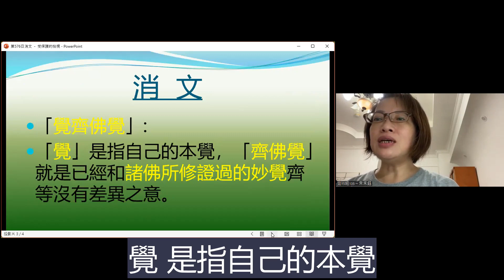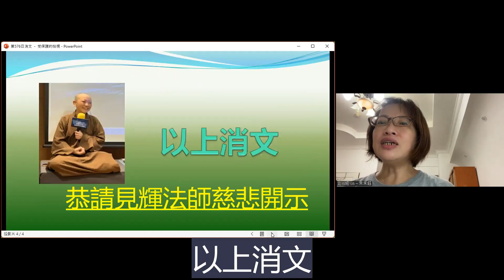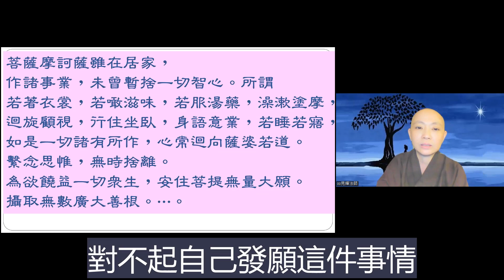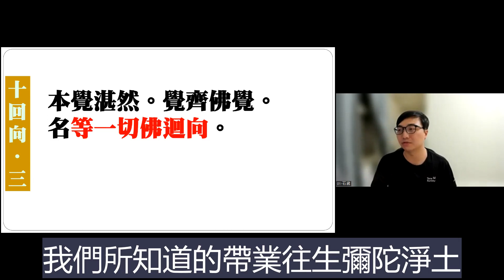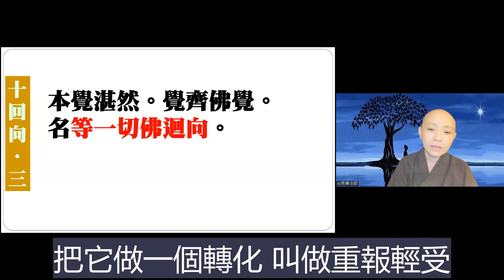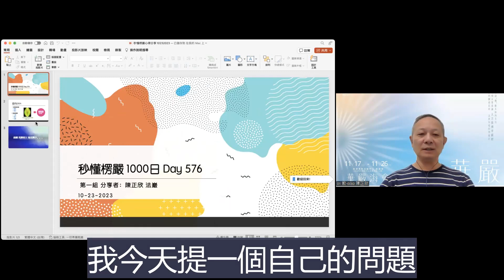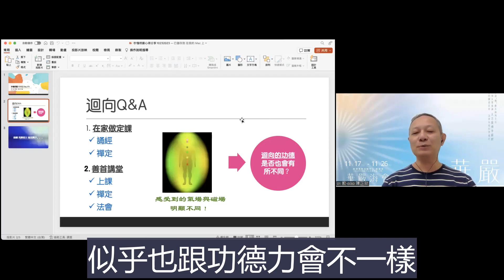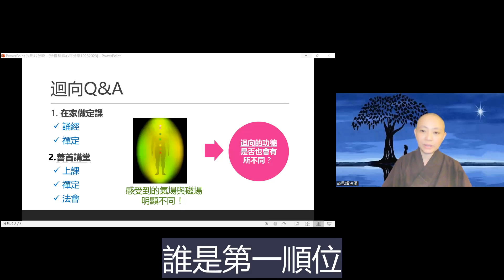【秒懂楞嚴 576日】菩薩在居家如何修行-隨時回向 十迴向之等一切佛迴向總結 (本覺湛然。覺齊佛覺。名等一切佛迴向。) 見輝法師 字幕版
【本集重點】
十迴向之等一切佛迴向總結
菩薩在居家如何修行-隨時回向

00:04:15  修行就是從內心產生一種力量成為一種習慣
00:06:30 菩薩所有善根皆以大願發起的重要性-大願是甲冑
00:08:00 修行不執著不是放空
00:10:20 菩薩在居家如何修行-隨時回向
00:15:20 不以小善以為足以
00:18:35 學員心得分享-重報輕受
00:19:35 面對業障的轉化
00:24:00 心的善操作技巧
00:26:45 學員心得分享-道場的磁場力量

【經文】
本覺湛然。覺齊佛覺。名等一切佛迴向。

《華嚴經》卷二十四〈十迴向品第二十五之二〉
菩薩摩訶薩雖在居家，作諸事業，未曾暫捨一切智心。所謂若著衣裳，若噉滋味，若服湯藥，澡漱塗摩，迴旋顧視，行住坐臥，身語意業，若睡若寤，如是一切諸有所作，心常迴向薩婆若道。繫念思惟，無時捨離。

為欲饒益一切眾生，安住菩提無量大願。攝取無數廣大善根。⋯。
心不戀樂一切世間，亦不染著所行之行，專心受持，諸佛教法。
菩薩如是處在居家，普攝善根令其增長，迴向諸佛無上菩提。⋯。

菩薩摩訶薩復作是念：如過去諸佛修菩薩行時，以諸善根如是迴向。未來現在悉亦如是。我今亦應如彼諸佛如是發心。以諸善根而為迴向。⋯。是為菩薩摩訶薩第三等一切佛迴向。

【關於我們】
歡迎加入
寶嚴禪寺LINE官方帳號。

(A) 官方網站:
1.圓道禪院：

(D) Facebook：
1.圓道禪院：